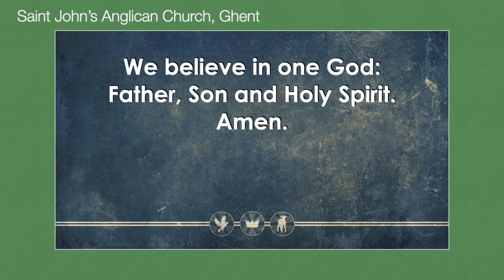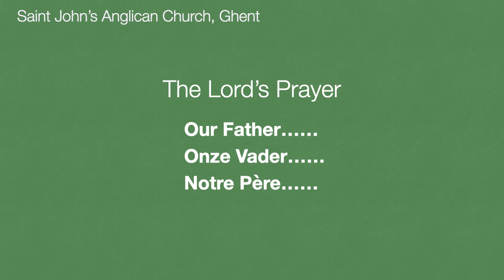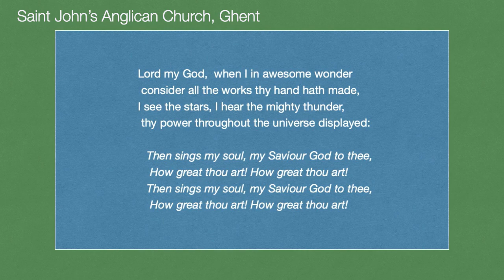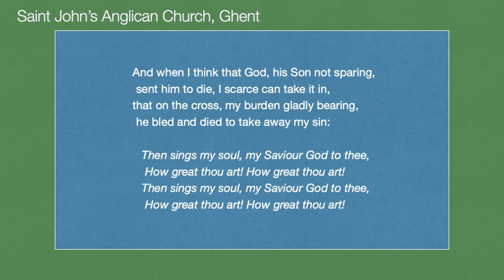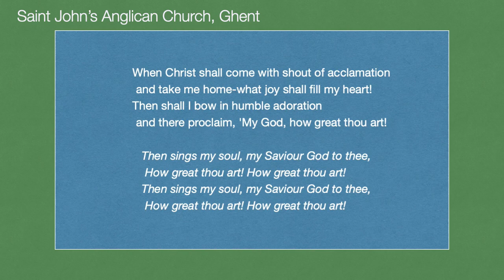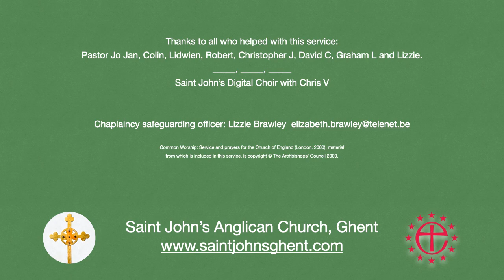Online Worship - The Ninth Sunday after Trinity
Virtual Choir Hymn – How great thou art